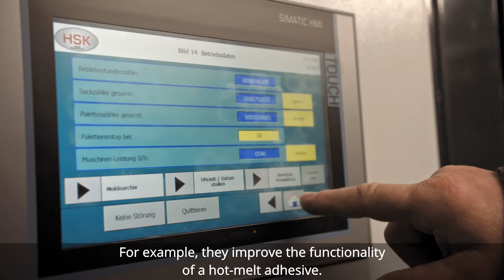Innospec Leuna GmbH - EVA plastics, diesel additives, PE waxes - Chemicals in Saxony-Anhalt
Innospec Leuna operates a high-pressure polymerisation plant for the production of special ethylene-based products. These include EVA plastics, diesel additives and versatile polyethylene waxes. The company was founded in 1997 in the Leuna Chemical Park and has been part of the Innospec Group since 2004.

Further information: HERE the chemistry is right.